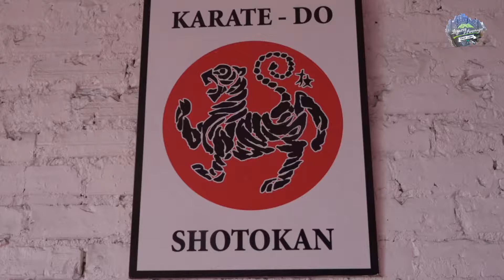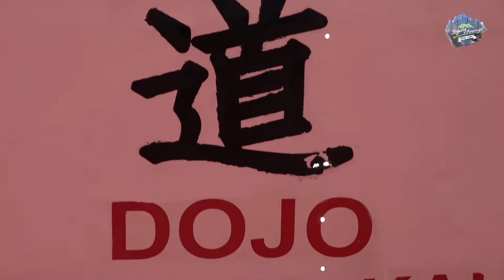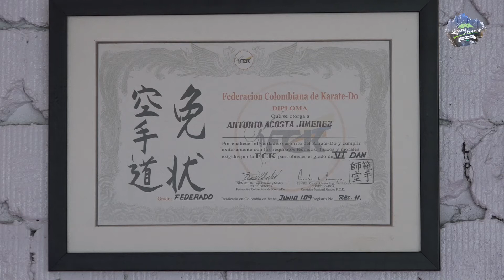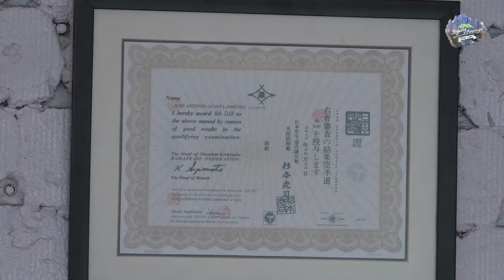Lugares y Personajes - Daniel Gómez (KARATE DO - DOJO YAMATO -KAI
Nuevo capítulo de LugaresyPersonajes donde estaremos conociendo la historia de Daniel Gómez, deportista zipaquireño de Karate Do 🥋 , del DOJO YAMATO - KAI, del programa Zipaquirá Tierra de Campeones del @imcrdzzipaquira , quien en días anteriores consigue clasificar a los Juegos Panamericanos y logra un puesto para el Mundial de Turquía, después de su buen desempeño en el Campeonato Suramericano CSK' que se llevó a cabo en la ciudad de Guayaquil (Ecuador).